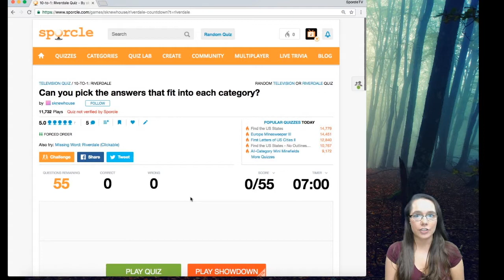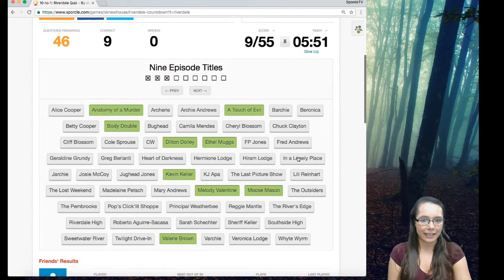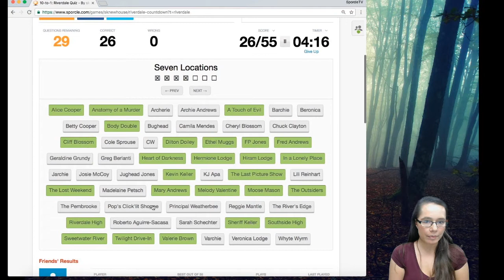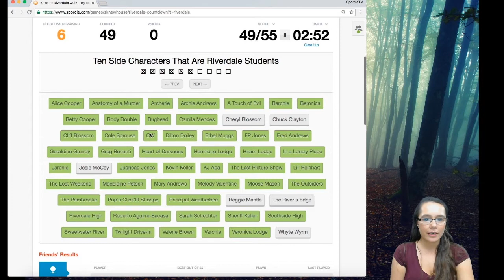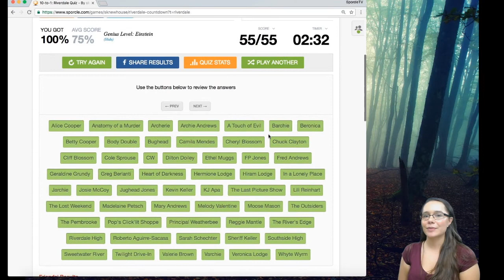Playing the Riverdale Character Quiz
In today's Weekly Wednesday Challenge, Maria takes on one of our popular Riverdale Quizzes. Is she going to ace it, or be a complete Jughead?

Send us your fanart or memorabilia and we'll give you a shoutout on our channel!

3518 Fremont Ave N #464